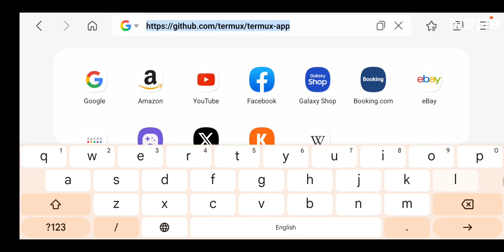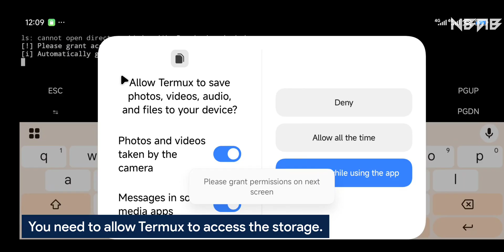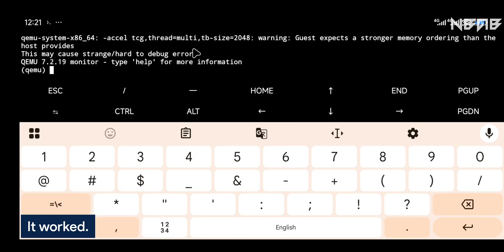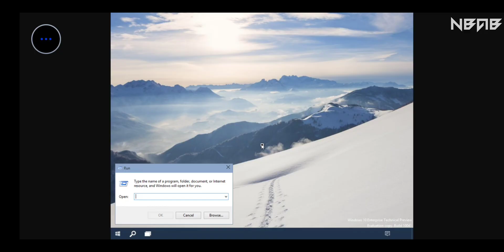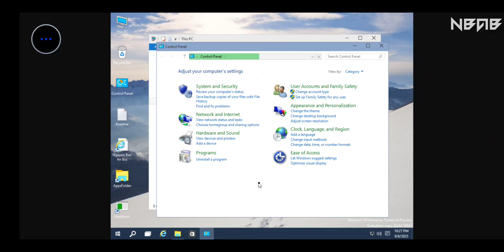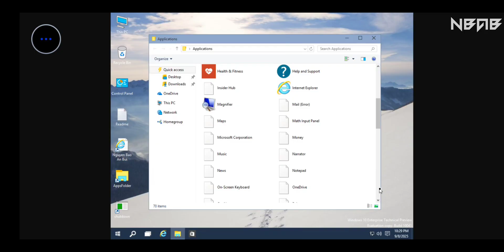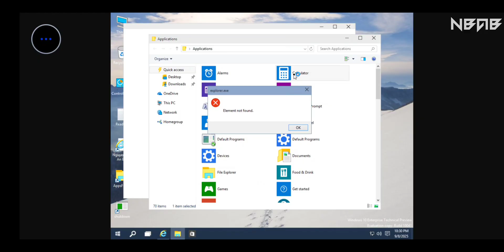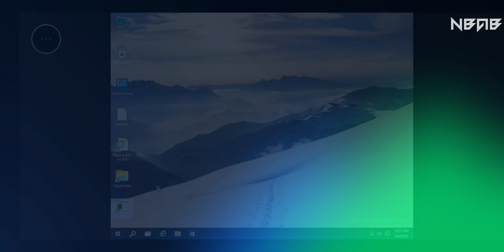Emulate Windows 10 build 10041 on Android phones with Termux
💡 What is Windows 10 build 10041? (Soure: BetaWiki)

Windows 10 build 10041 (fbl_impressive) is the fifth Technical Preview build of Windows 10, which was released to Windows Insiders in the Fast ring on 18 March 2015, then to the Slow ring users on 24 March 2015.